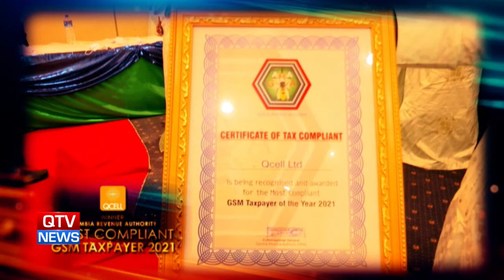QTV NEWS 22.02.22